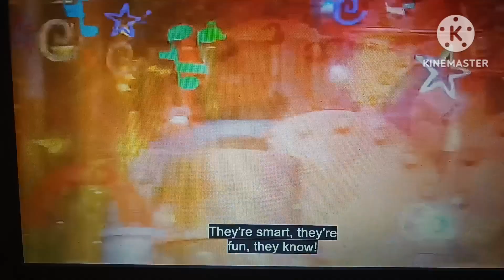Eggs and Shells Sing A Long (Original and Rock)